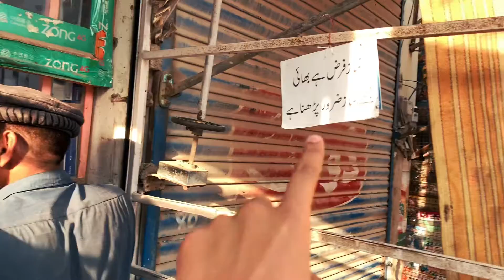bagair bike k helmet q phentay hen bhai🤯🤯🤯| changed my vlog editing 👀❤️| life of darab